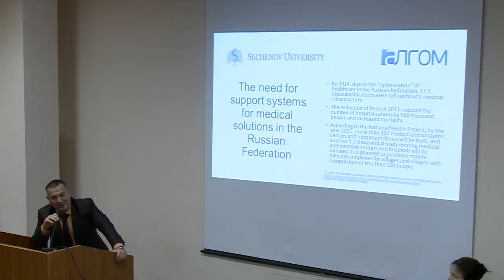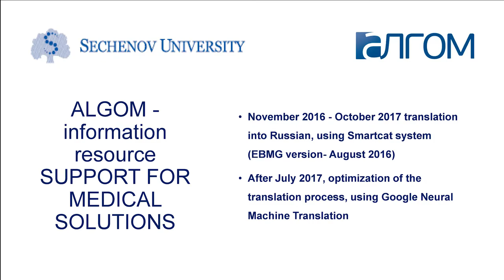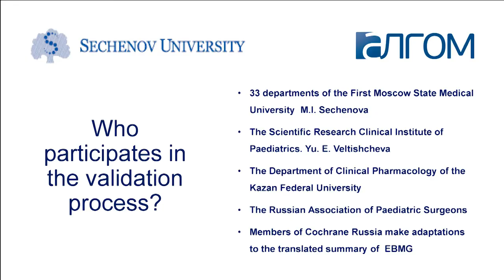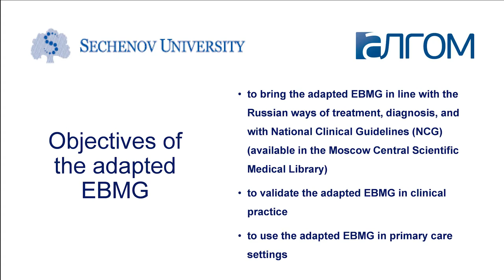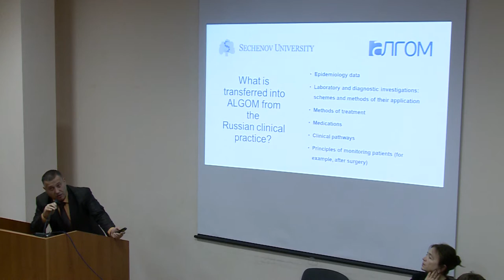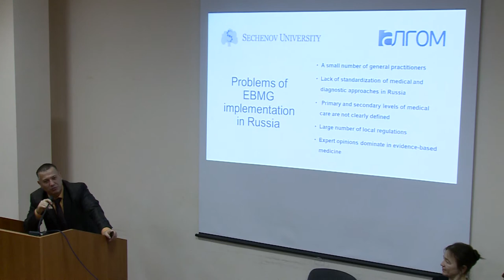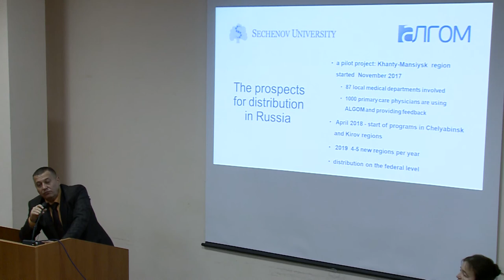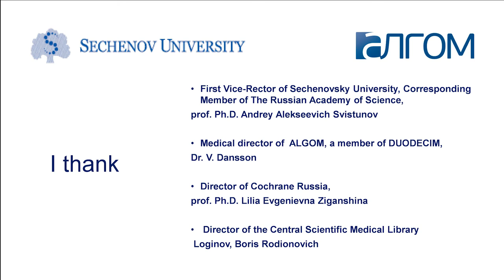Чавдар Павлов. Адаптация системы EBMG в России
Кокрейновский симпозиум 2018 «Кокрейновские систематические обзоры - ключевой ресурс трансляции знаний в здравоохранение для решения его вызовов».
Докладчик: Чавдар Павлов, директор Центра доказательной медицины Сеченовского медицинского университета